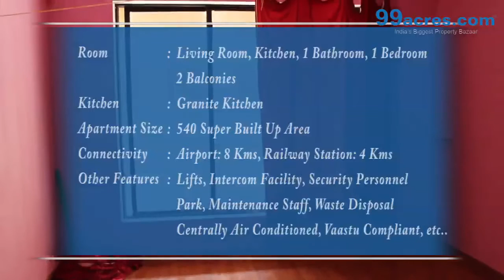1 BHK RESIDENTIAL APARTMENT PALMS 2 M9849427